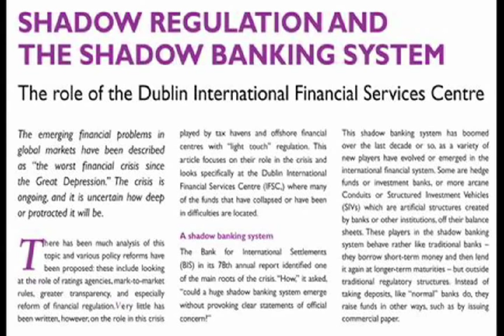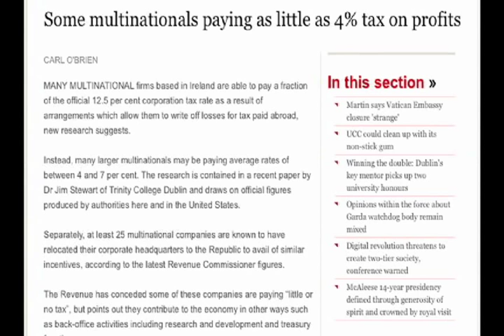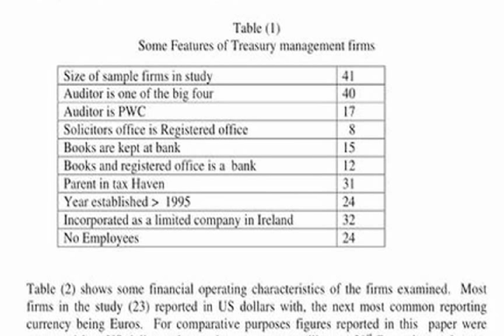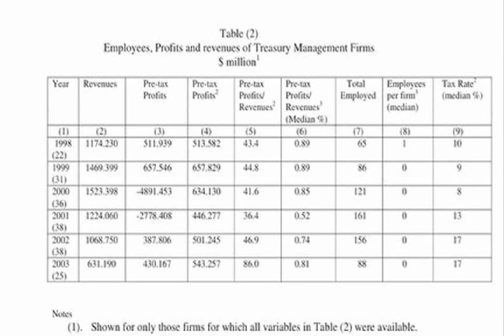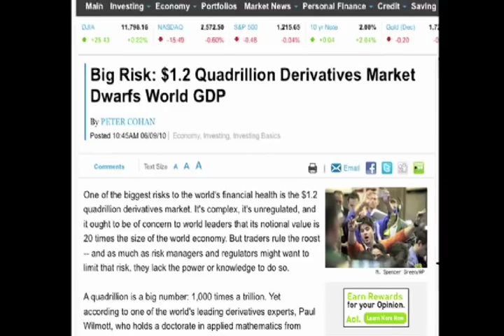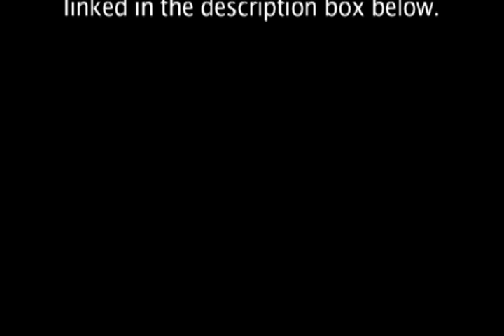The IFSC & The Shadow Banking System with Dr Jim Stewart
Dr Jim Stewart, Senior Lecturer in Finance, Trinity College Dublin. I quote Conor McCabe here because it cannot be said any better: "Dr. Jim Stewart's article for the July 2008 edition of Tax Justice Focus is an excellent summary of the actual function of the IFSC and its role within the shadow banking system.

Needless to say both the article and Dr. Jim Stewart were all but completely ignored by Ireland's newspapers and TV stations, who instead found comfort and solace in the complete and utter bullshit of people like Austin Hughes, Dan O'Brien and David 'bank guarantee' McWilliams."

PDF - Low Tax Financial Centres and the SubPrime Crisis; The IFSC in Ireland
visar.csustan.edu/aaba/Stewat2008.pdf

Some Multinationals paying as little as 4% tax on profits

How the IFSC 'HQ' became shadow of intended self